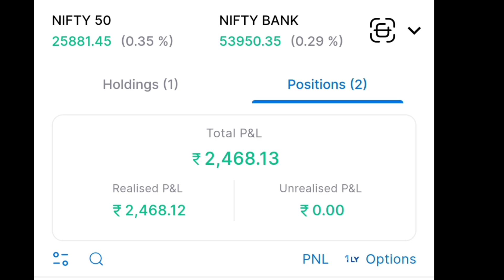FROM 10K TO 100K: My Trading Journey Day 6: TURNING DREAMS INTO REALITY: Trading Success Story!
Day-6
Join me on an epic trading journey from Rs 10,000 to Rs 100,000.

In this inspiring video, I share my secrets to success, lessons learned, and strategies used to achieve financial freedom.

Whether you're a beginner or an experienced trader, this video will motivate and educate you to reach new heights!

Key Takeaways:

- Trading strategies for consistent growth
- Mindset shifts for success
- Overcoming obstacles and staying focused
- Smart investing tips